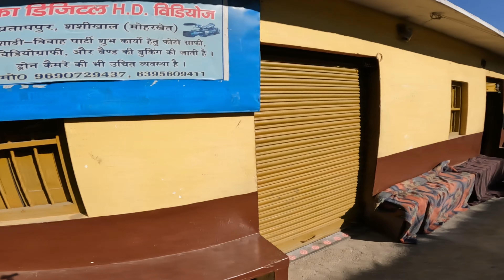Aaye The Shadi Main Aur Kaha Pahuch Gaye || Ep. 5 || Uttarakhand Trip Series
Aaye The Shadi Main Aur Hum Kaha Pahuch Gaye || Ep. 5 || Uttarakhand Trip Series